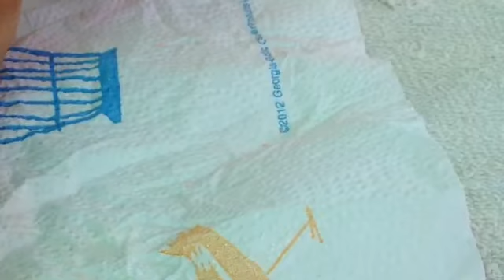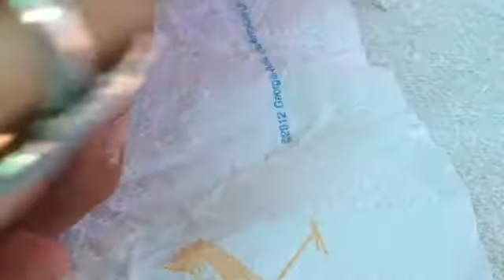(Practicing ) hot pink &purple-and 3d bow .Tutorial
I'm not a professional I m just practicing